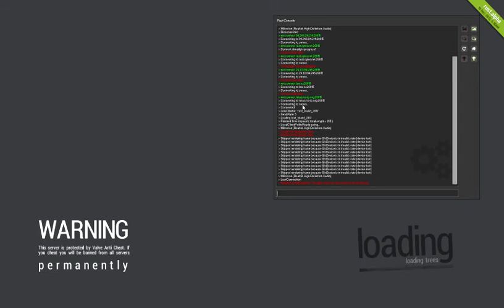Rust Let´s Test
Nach vielem hin und her hab ich mich dazu entschlossen mal ein Let´s Test von Rust zu machen und hab direkt am Anfang ein unverschämtes Gluck und bekomme ne absolut Proffesionele Ausrüstung. Natürlich hält das nicht lange und ich bin wieder ohne alles. Dennoch denke ich nach dem Treffen mit Stefke (Aus Belgien) das dieses Game dennoch ehrliche Spieler hat. Ich denke mal das der Server auch etwas verbuckt war aber dennoch hat es mich gewundert wie schnell man an Waffen kommt und ich würde mich freuen wenn ich mit ein paar freunden, oder vielleicht auch mit dir, in Zukunft ein Let´s Play von Rust machen könnte.